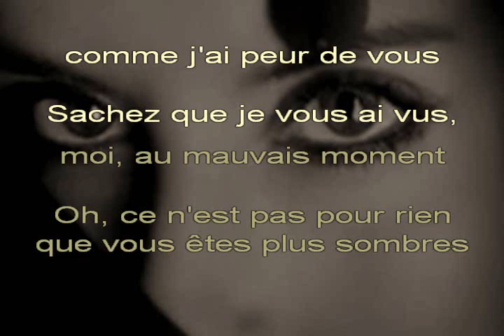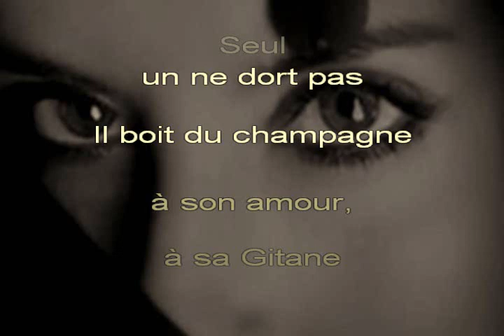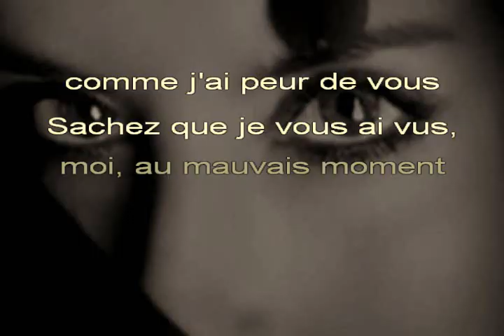Vika TSYGANOVA, « Oчи чëрные » (« Yeux noirs ») - Chanté RUSSE + Trad FR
Adaptation que je vous offre, en langue française, d'un des airs russes les plus connus. Notamment popularisé par Ivan REBROFF (et bien que l''interpréation ici retenue soit celle de Vika TSYGANOVA), « О́чи чëрные » date du XIX°s et constitue une des musiques les plus prisées par le jazz manouche.

À noter que le terme « очи », désignant les yeux, constitue un archaïsme, le russe contemporain préférant le mot « глаза » [glaza]